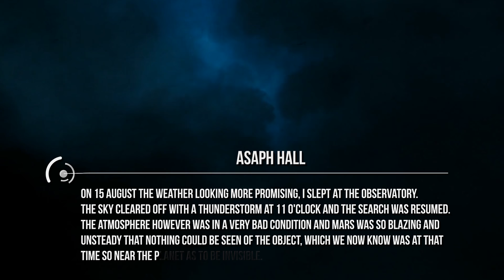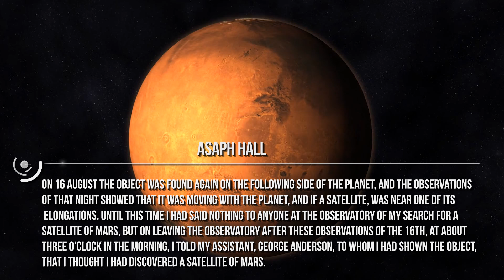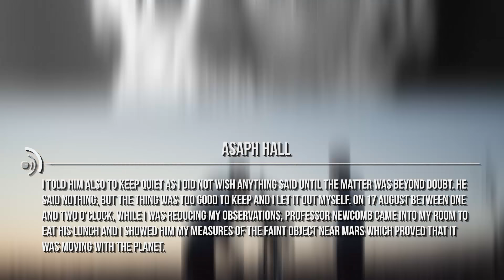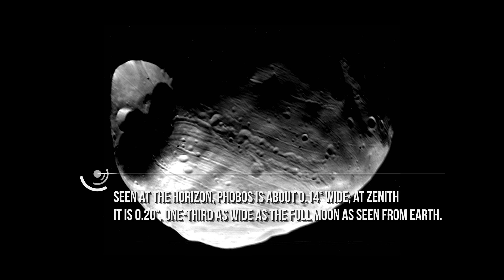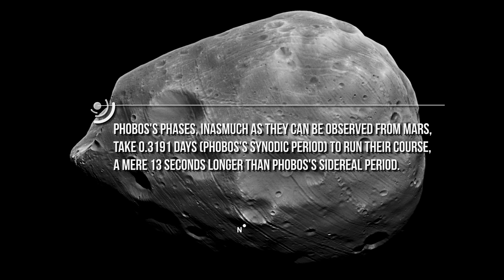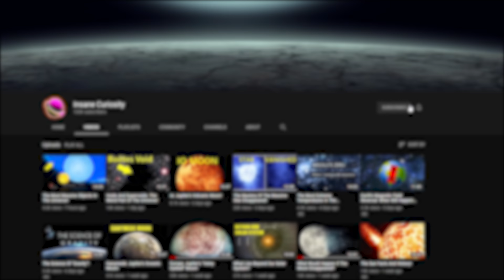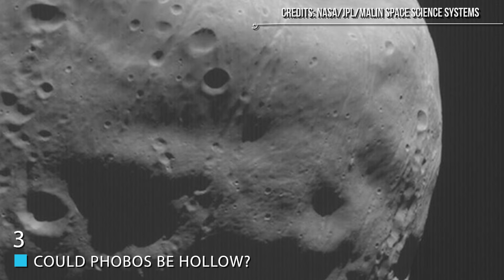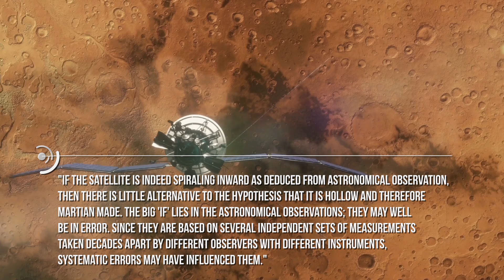Phobos Mars Moon!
From its history, to its potential for being a base for humanity, and more! Join as us as we explore Phobos, Mars' Moon!
7. History Of Phobos
Phobos was discovered by astronomer Asaph Hall on 18 August 1877, at the United States Naval Observatory in Washington, D.C., at about 09:14 Greenwich Mean Time (contemporary sources, using the pre-1925 astronomical convention that began the day at noon, give the time of discovery as 17 August at 16:06 Washington mean time, meaning 18 August 04:06 in the modern convention).
Hall had discovered Deimos, Mars's other moon, a few days earlier on 12 August 1877 at about 07:48 UTC. The names, originally spelled Phobus and Deimus respectively, were suggested by Henry Madan (1838–1901), science master at Eton College, based on Greek mythology, in which Phobos is a companion to the god Ares.
Speculation about the existence of the moons of Mars had begun when the moons of Jupiter were discovered. When Galileo Galilei, as a hidden report about him having observed two bumps on the sides of Saturn (later discovered to be its rings).
Hall recorded his discovery of Phobos in his notebook as follows:
"I repeated the examination in the early part of the night of 11th [August 1877], and again found nothing, but trying again some hours later I found a faint object on the following side and a little north of the planet. I had barely time to secure an observation of its position when fog from the River stopped the work. This was at half past two o'clock on the night of the 11th. Cloudy weather intervened for several days.
On 15 August the weather looking more promising, I slept at the Observatory. The sky cleared off with a thunderstorm at 11 o'clock and the search was resumed. The atmosphere however was in a very bad condition and Mars was so blazing and unsteady that nothing could be seen of the object, which we now know was at that time so near the planet as to be invisible.
On 16 August the object was found again on the following side of the planet, and the observations of that night showed that it was moving with the planet, and if a satellite, was near one of its elongations. Until this time I had said nothing to anyone at the Observatory of my search for a satellite of Mars, but on leaving the observatory after these observations of the 16th, at about three o'clock in the morning, I told my assistant, George Anderson, to whom I had shown the object, that I thought I had discovered a satellite of Mars. I told him also to keep quiet as I did not wish anything said until the matter was beyond doubt. He said nothing, but the thing was too good to keep and I let it out myself. On 17 August between one and two o'clock, while I was reducing my observations, Professor Newcomb came into my room to eat his lunch and I showed him my measures of the faint object near Mars which proved that it was moving with the planet.
On 17 August while waiting and watching for the outer moon, the inner one was discovered. The observations of the 17th and 18th put beyond doubt the character of these objects and the discovery was publicly announced by Admiral Rodgers."
6. Orbits and Rotations
The orbital motion of Phobos has been intensively studied, making it "the best studied natural satellite in the Solar System" in terms of orbits completed. Its close orbit around Mars produces some unusual effects. With an altitude of 5,989 km (3,721 mi), Phobos orbits Mars below the synchronous orbit radius, meaning that it moves around Mars faster than Mars itself rotates.
Therefore, from the point of view of an observer on the surface of Mars, it rises in the west, moves comparatively rapidly across the sky (in 4 h 15 min or less) and sets in the east, approximately twice each Martian day (every 11 h 6 min). Because it is close to the surface and in an equatorial orbit, it cannot be seen above the horizon from latitudes greater than 70.4°. Its orbit is so low that its angular diameter, as seen by an observer on Mars, varies visibly with its position in the sky. Seen at the horizon, Phobos is about 0.14° wide; at zenith it is 0.20°, one-third as wide as the full Moon as seen from Earth.

Credits: Nasa
credits: nasa/jpl/malin space science systems
credits: wiking project/ nasa/jpl/ justin cowart
credits: kevin m.gill
credits: nasa/jpl caltech/university of arizona
credits: nasa/ jpl-caltech/malin space science systems/ texas a&m univ.
credits: asu/ssi

Video Chapters:
00:00 Introduction
00:21 History Of Phobos
03:38 Orbits And Rotations
05:58 Surface
07:12 Controversial Origin
09:28 Could Phobos Be Hollow?
11:40 Could Phobos Be Destroyed By Natural Patterns
13:13 Colony On Phobos